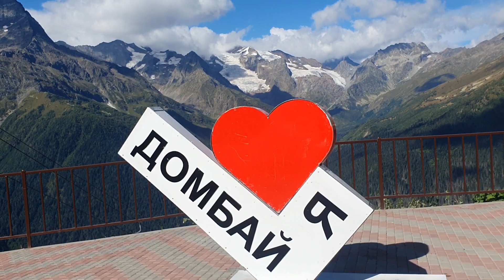Швейцарские Альпы в России - горы Домбай и Русская поляна. Красивое путешествие на Северный Кавказ!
В горах Домбая.

Осенью в горах Домбая чудесно. Горы осенью выглядят потрясающе! Горный воздух, яркие цвета и краски, растительность в горах, видели орлов - всё это прекрасно! Мне очень нравится отдыхать в горах, гулять там весь день, наслаждаясь окружающей природой.

✈Прилетели самолётом из Москвы в аэропорт Минеральные воды. Откуда ехали на такси до Домбая.
🚕Тут действует Яндекс Go. Но обратно договорились с трансфером от гостиницы. Цена в целом такая же, как на Яндекс Go. Ехать около 3 часов и стоит около 5000 руб за машину.
🏡Жили в аппартаментах - ДомбайАпарт. Тут есть бассейн в этом жилом комплексе на 1 этаже, очень даже хороший - с джакузи, сауной, зоной искусственного солнца.
✅ Вообще в поселке есть всё для жизни - магазины, кафе, аптеки, развлечения.
🥘 Нам особенно понравилось кафе Green Hill. Ели там всегда. Всё очень вкусно!
🚠Подъёмники стоят на одного человека поднятся до вершины и спуститься - 2000 руб. Есть подъёмники советского типа открытые. Там цена складывается за подъем и спуск отдельно. Цены от 150 до 350 руб.
🔅В горах есть кафе, туалеты. Можно гулять целый день на разных смотровых площадках.